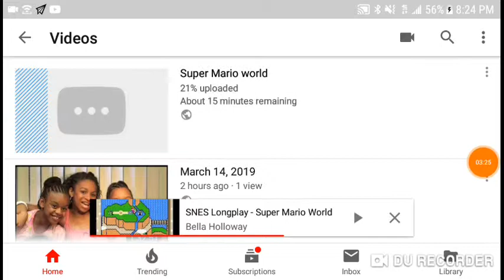Super Mario world